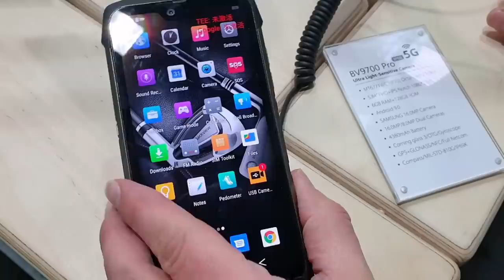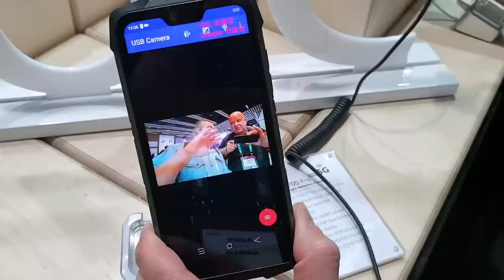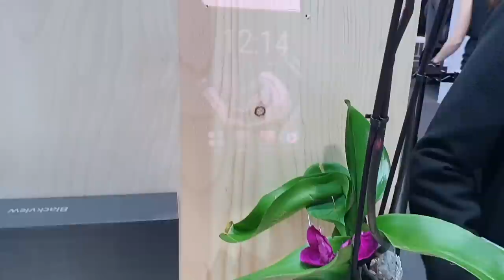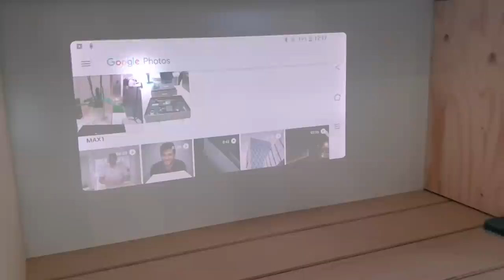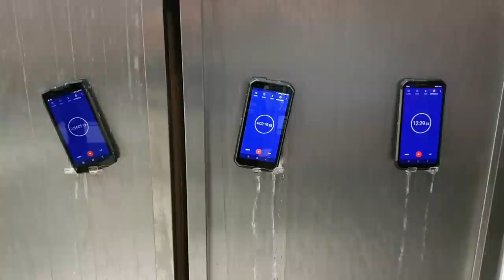MWC19 - BlackView z 5G i projektorem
BlackView ma na targach zaskakująco duże i dobrze przygotowane stoisko. Naszą uwagę przyciągnęły przede wszystkim dwie nowości: BlackView BV9800 i BlackView MAX1.

BlackView BV9800 to wzmocniony smartfon z Mediatekiem MT6771V, wyświetlaczem 6,3 cala, pamięcią 6/128 GB i potrójnym zestawem aparatów, wśród których znajdziemy... tak, oczywiście jeden z matrycą 48 Mpx. Niebanalna bateryjka ma pojemność 6580 mAh, a ekran jest chroniony szkłem Gorilla. No i znów mamy ładowanie bezprzewodowe; to w niedrogich chińskich smartfonach nadal rzecz niezwykła.

BlackView T1 to urządzenie, z którego ucieszą się tatusiowie wyjeżdżający z dzieciakami na deszczowe wakacje. Ma projektor, a na stoisku były przez niego odtwarzane kreskówki. Jasność nie jest genialna, ale do przyjęcia dla użytkownika bez ekstremalnych wymagań. Pod obudową Mediatek 6763, 6 GB pamięci RAM i 64 flash. Całkiem atrakcyjny wyświetlacz AMOLED pracujący w rozdzielczości FHD+. Jak na obecność funkcji projektora, bateria nie jest ekstremalnie wielka: ma 4680 mAh, ale dzięki temu T1 zachował w miarę smukły profil.